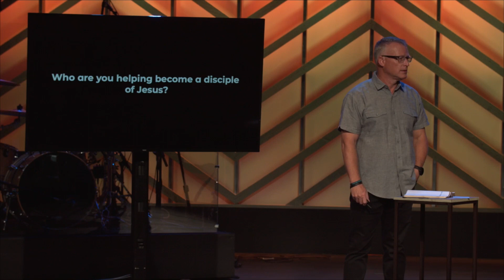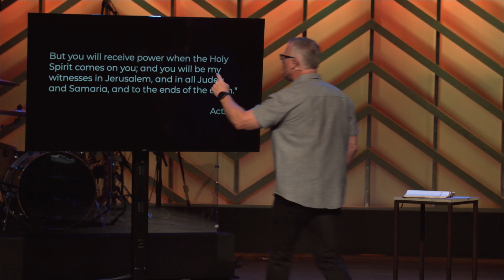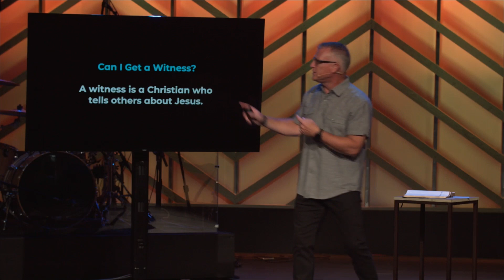What does Jesus ask us to do?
What does Jesus ask us to do? The list of things that come to our minds can be long and complicated; However, there is one thing that stands out as His main instruction:

Go tell people how to have a relationship with me - "Go make disciples".